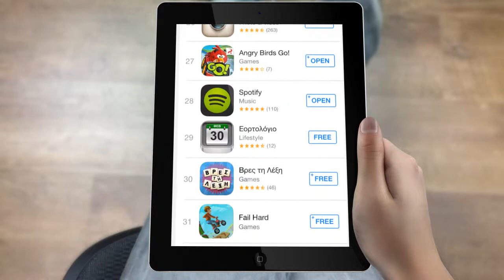iPad Application Promotion Video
This video can be used to promote your application on your own website, directly from youtube, vimeo, metacafe or as an attachment in newsletters, press releases and blog posts. If you want to advertise or show off your app on iPad we can help you.

In order to create a promotional video for your application we will need 6 simple things from you:

1. Application Icon:  The name and the icon of the application in PNG format (no background)
2. Beginning Video Text: Four sentences one for each screen
3. Middle Video Content: 5 images one for each screen
4. End Video Text: 3 sentences and / or images one for each screen
5. Final iPad Image: 1 image
6. Closing Logo Image: Logo and details of your company

If you are interested to have a promotional iPad application video check out our product page which includes a sample video and pricing details.